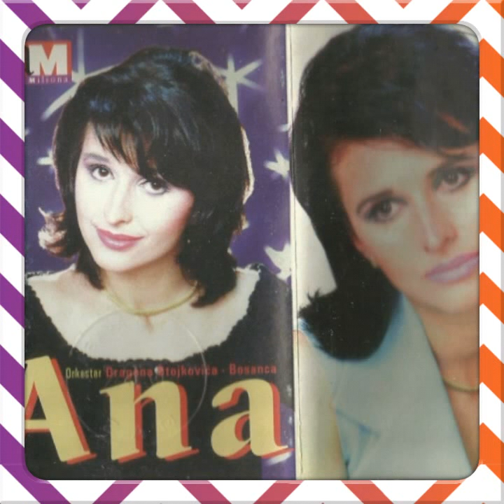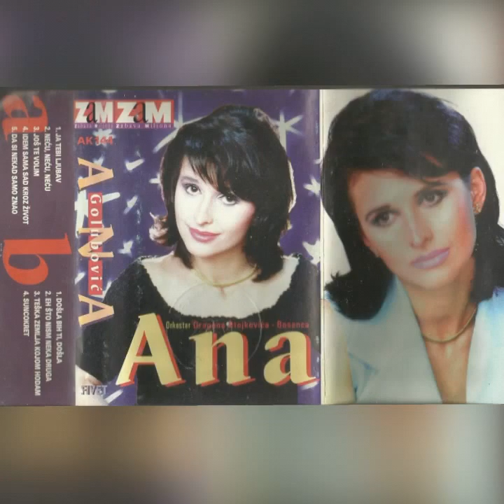Ana Golubović - Ja tebi ljubav